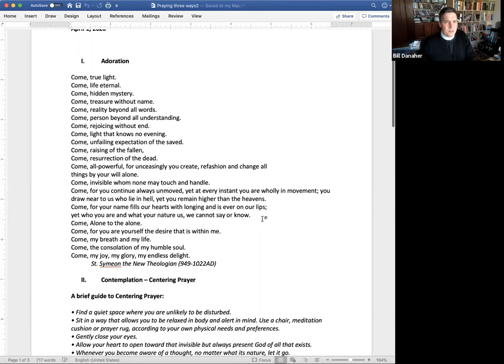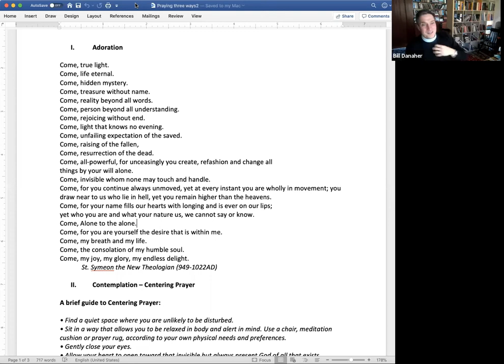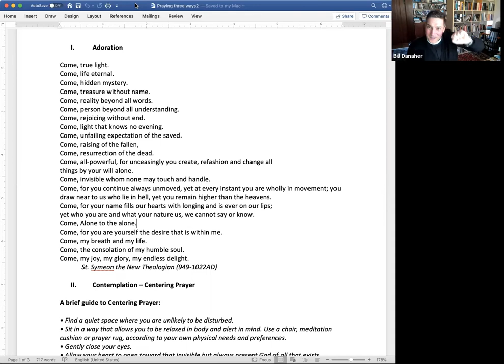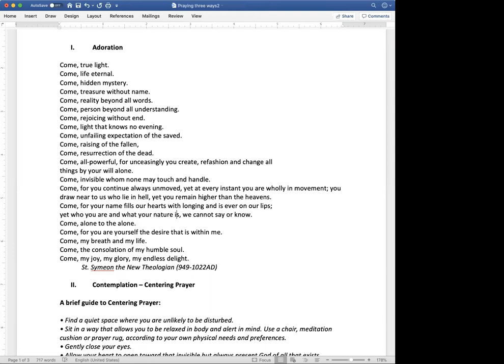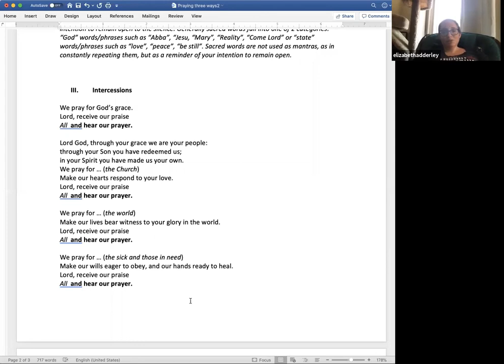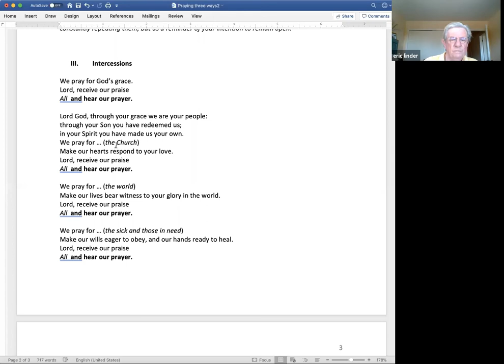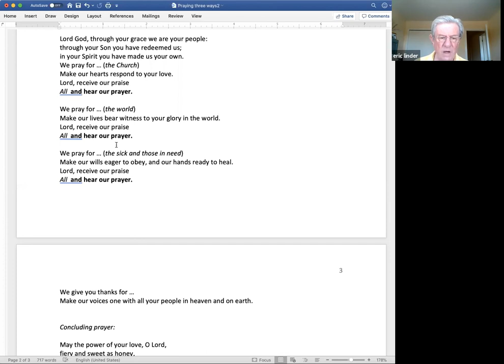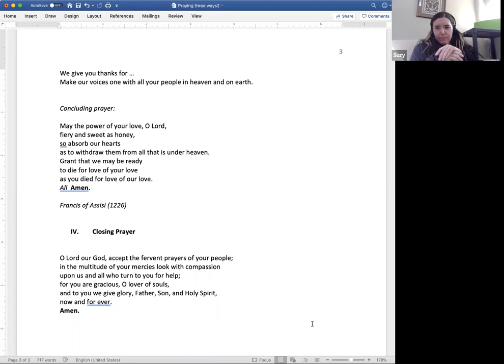Prayer Three Ways - 4/2/2020